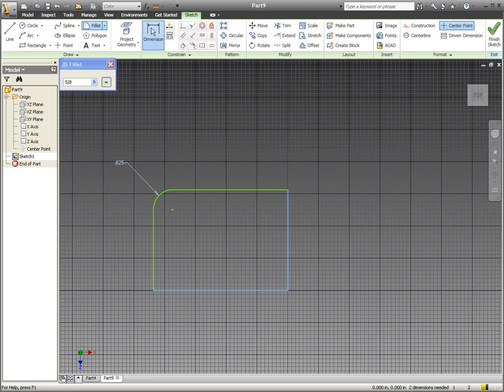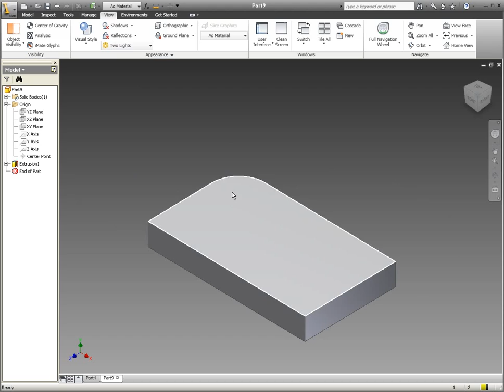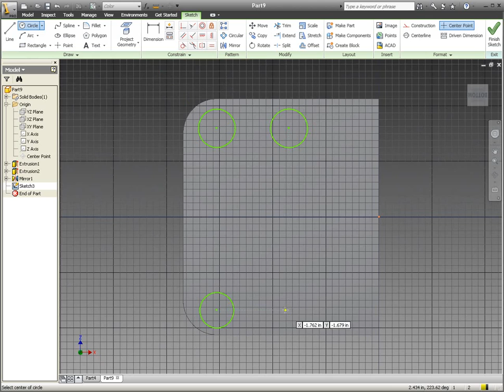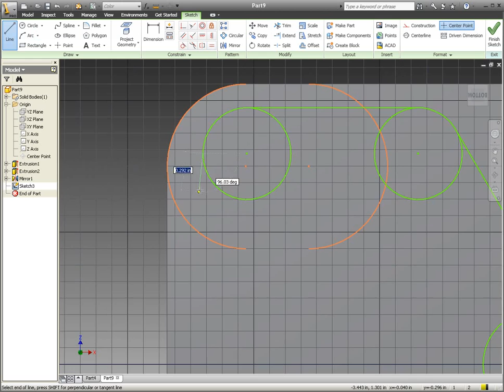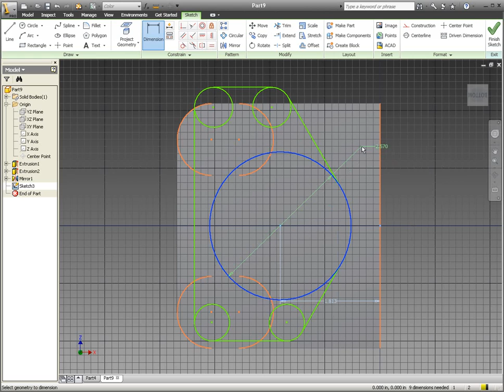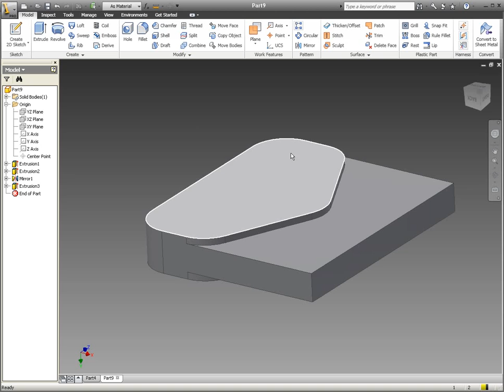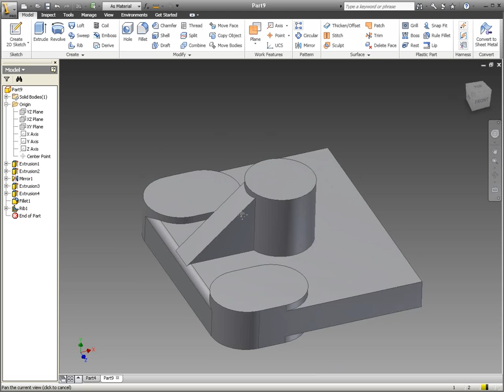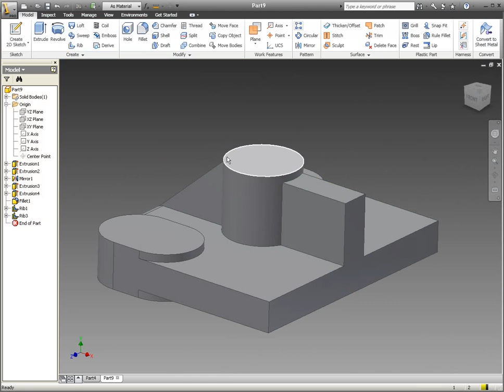LEARNING AUTODESK INVENTOR WITH A SIMPLE PROJECT- CREATING THE BASE - PART 1/2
I finally had the opportunity to learn Autodesk Inventor and I decided to make the best of it. Of course, I went through the tutorials first, watched a ton of videos on youtube and vimeo (youtube people, please don't be angry, I can't rely only on you). As I'm a strong believer of the "learning-by-doing" method, what's more convenient than jumping in with a very simple project? This serie of videos will covered pretty much everything from part modeling, assembly, drawings...for an Ajustable mi-bearing mecanism. At the end I hope to be confident enough to fancy some sheet metal and surfacing. This first video focusses on modeling the base part.
Note: This mecanism is taken from a book but I can't find which one. It was given to me as an one page exercise by my drafting teacher a very long time ago. I'll keep looking.